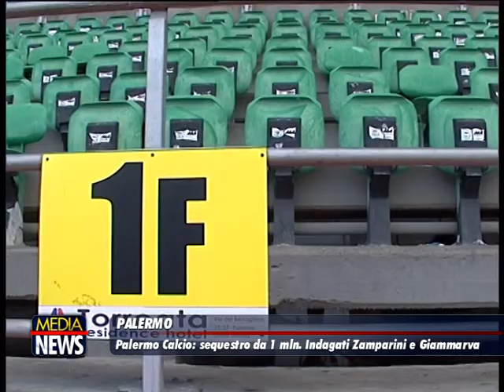Sequestro da un milione per il Palermo calcio: indagato anche Giammarva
La Procura di Palermo ha chiesto e ottenuto il sequestro di un milione di euro nei confronti del Palermo nell’ambito dell’indagine per falso in bilancio, reati tributari, autoriciclaggio, riciclaggio sui conti del Palermo negli anni 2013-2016. Tra gli indagati, anche il figlio, la segretaria e altri cinque professionisti legati all’imprenditore friulano.

Adesso la Procura ha iscritto anche l’attuale presidente della società Giovanni Giammarva: l'accusa è quella dell’articolo 2638 del codice civile e cioè l’ostacolo all'esercizio delle funzioni dell'autorità pubblica di vigilanza.

Questo reato è contestato anche a Zamparini. I militari della guardia di finanza stanno eseguendo ora il provvedimento. Nelle scorse settimane il gip Fabrizio Anfuso aveva respinto la richiesta della Procura di mettere agli arresti domiciliari Zamparini.

La richiesta della Procura era molto più elevata. I pm Dario Scaletta, Andrea Fusco e Francesca Dessì avevano chiesto il sequestro di oltre 50 milioni di euro. Il gip Anfuso ha invece deciso di sequestrare solo un milione di euro alla società. Secondo le nuove ipotesi accusatorie della Procura, il Palermo avrebbe ottenuto fino al 2018 le certificazioni della Covisoc sui bilanci grazie a comunicazioni non del tutto esatte. In questo ambito rientrerebbe il ruolo del presidente Giammarva che avrebbe ostacolato l'esercizio delle funzioni dell'autorità pubblica di vigilanza.  Dalla società comunque filtra tranquillità perché ha i conti a posto e le accuse sono quelle già conosciute e in gran parte smentite dal Tribubale fallimentare (gds)